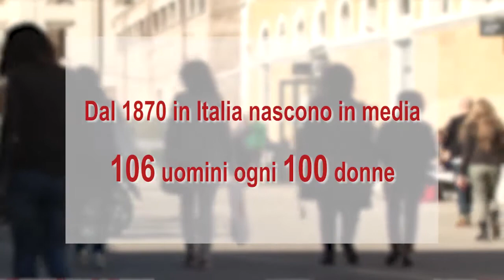Nascono più uomini che donne? Risponde Marco Battaglini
Luoghi comuni vs informazione statistica.

Ci sono più donne che uomini? Sul numero di femmine e di maschi che nascono e vivono in tutto il mondo c’è molto da scoprire. Ne parla Marco Battaglini, Istat - Direzione centrale per le statistiche demografiche e del censimento della popolazione.